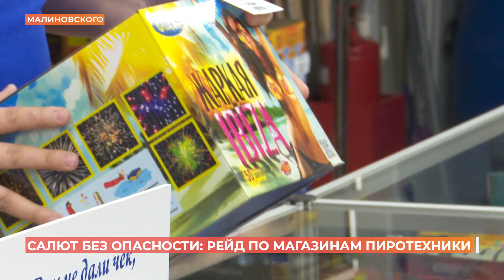Салют без опасности: рейд по магазинам пиротехники прошел в Ростове